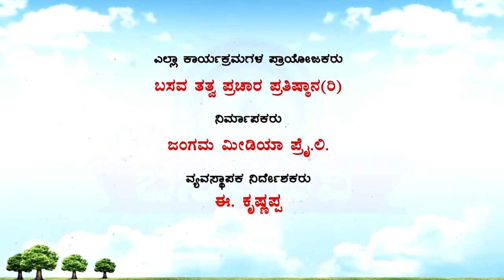Sri Basava Tv- Pravachana- Speech- E.Krishnappa- Ep 26